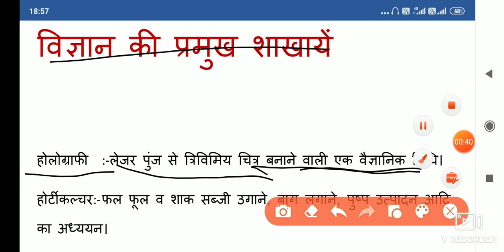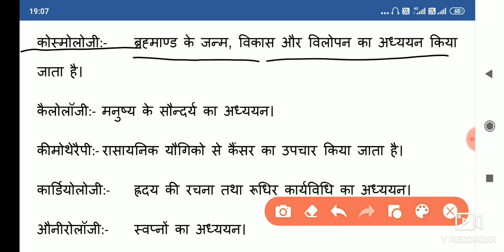विज्ञान की प्रमुख शाखायें, various branches of science